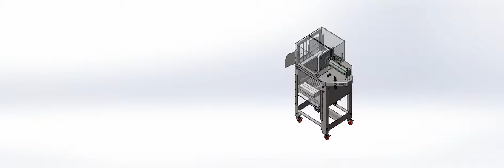Genmac Model 3005 Tuway Cheese Cutting Machine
The 3005 Tuway Cheese Cutter accurately portions cheese blocks up to 7" x 11" x 14" with an automatic feed and discharge. The machine cuts up to one 40# block per minute. Two direction cutting - vertical and horizontal - Manufactured by 5 Point Fabrication in Green Bay, Wisconsin - Genmac is a name known in the industry for producting solid cheese cutting machines that last.